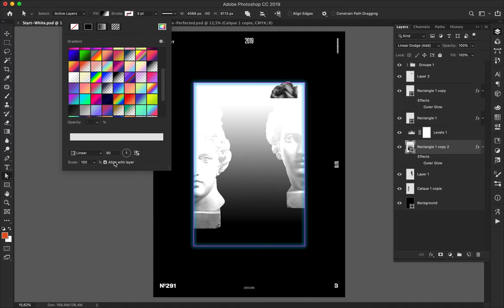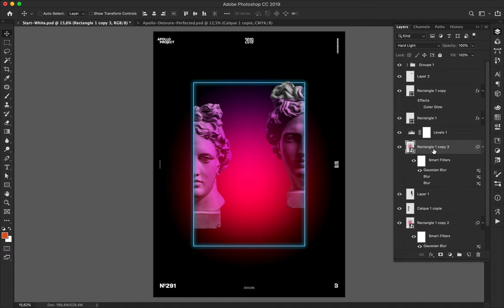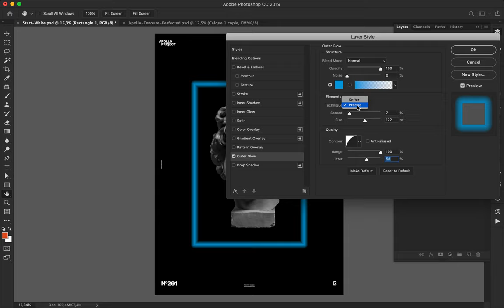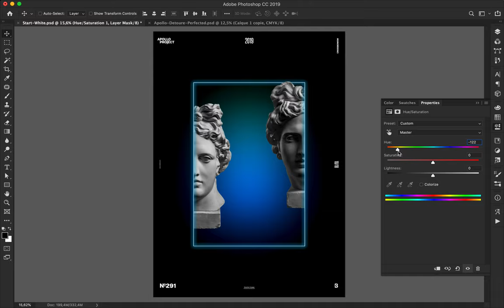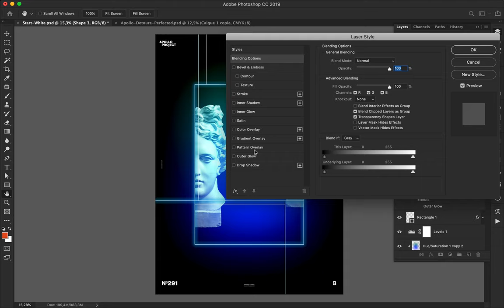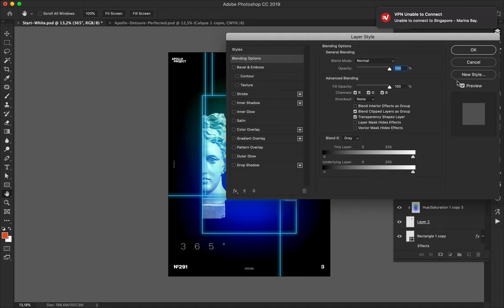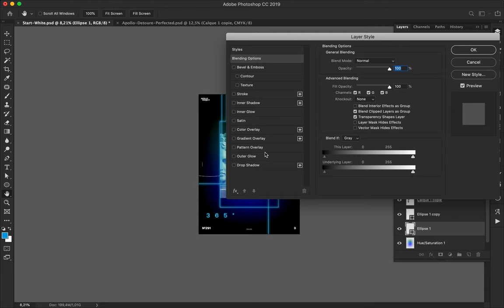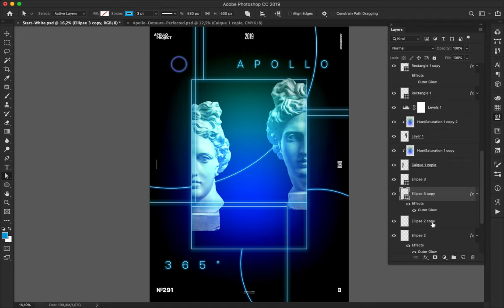Speed Art Poster Tutorial #291 Golden Light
As the title says, I used light to create poster #291. I didn't expect to make that kind of poster, but when I started, I decided to continue that style.